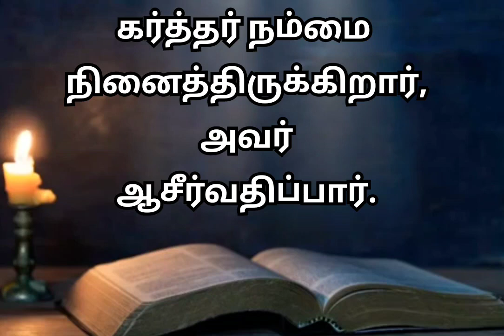இன்றைய வசனம்/கர்த்தர் நம்மை ஆசீர்வதிப்பார்/Today's Bible verse in Tamil